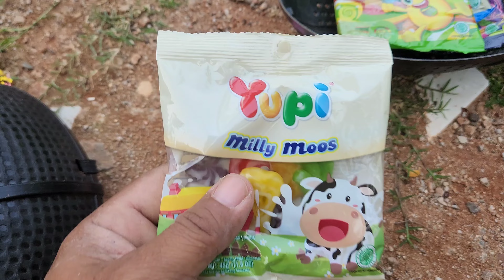Mencari Ondel Ondel Betawi Ondel-Ondel, Ondel Ondel, Ondel Ondel jatuh, badut,pocong,Ondel, bebek🎗93